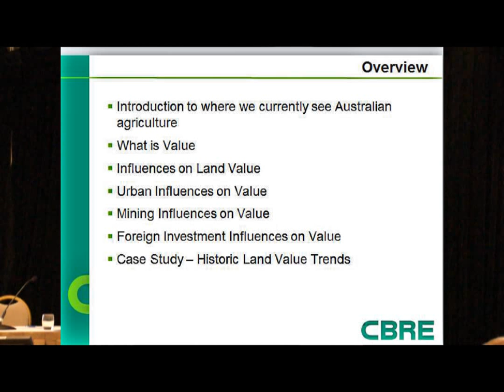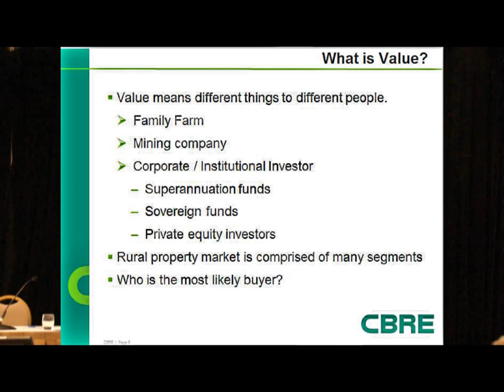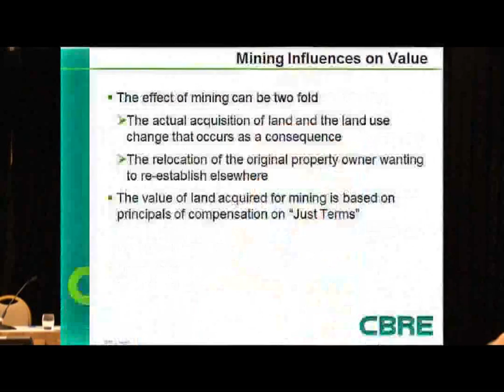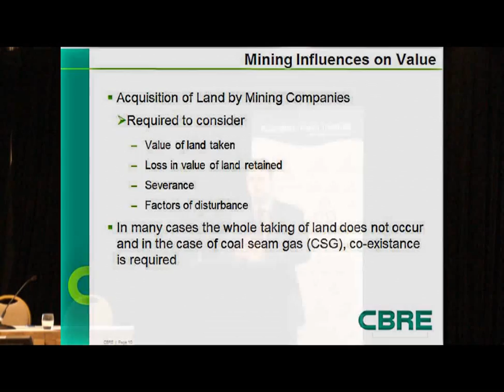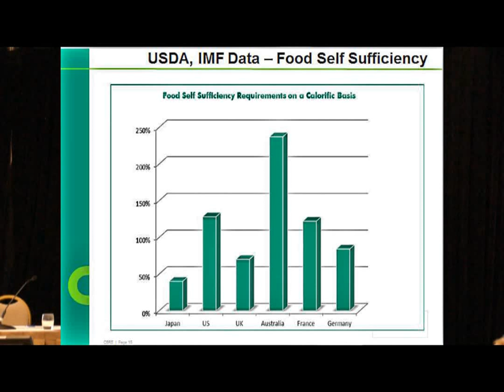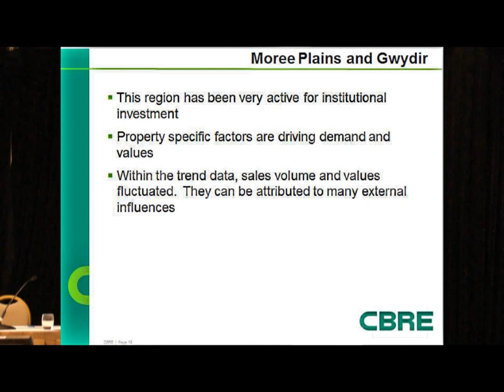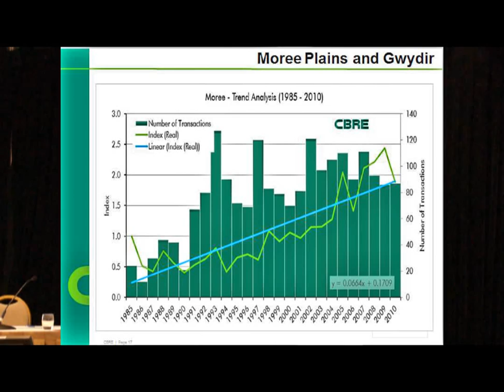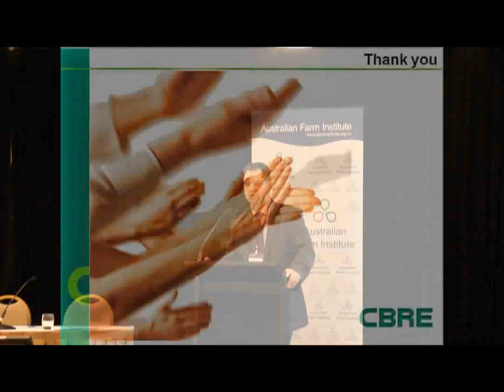Shaun Hendy, CBRE, addresses the Australian Farm Institute Conference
Presentation done in the session 'How new pressures influence land values?' of the 'Managing the future of Australian farm land' Conference organised by the Australian Farm Institute on the 29&30 of May 2012, in Sydney.